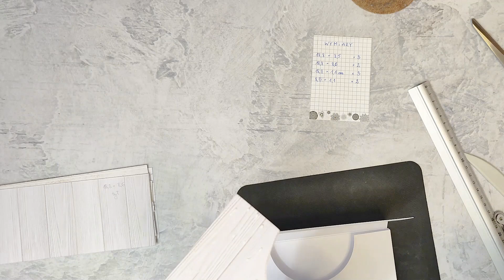Romantyczny czekoladownik z papierów Lemoncraft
Dzisiejszy film od Dagmary to proces tworzenia romantycznego czekoladownika na bazie od Rzeczy z Papieru z wykorzystaniem dwóch bloków papierów od Lemoncraft. Dagmara po raz pierwszy do stworzenia róży z foamiranu użyła wykrojnika Craft&You Design "Anemone Flowers" - od teraz to oficjalnie jej ulubiony zestaw kwiatowy :)
Wszystkie materiały możecie znaleźć na półkach sklepu Scrap Pasja.